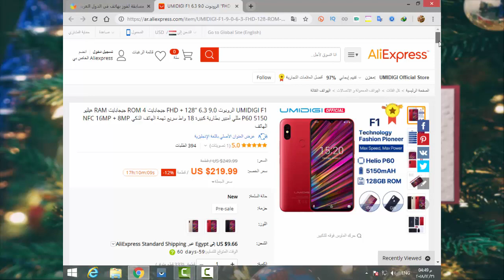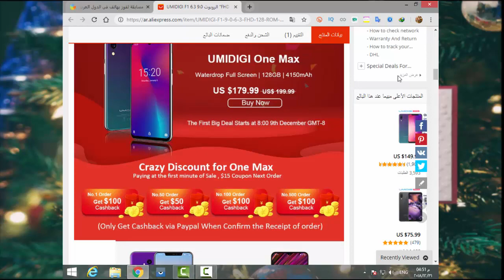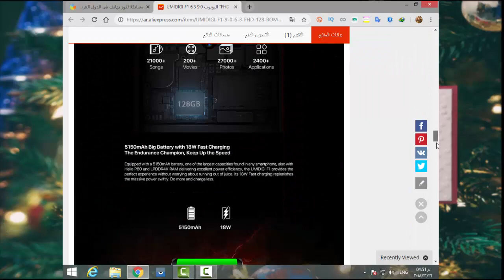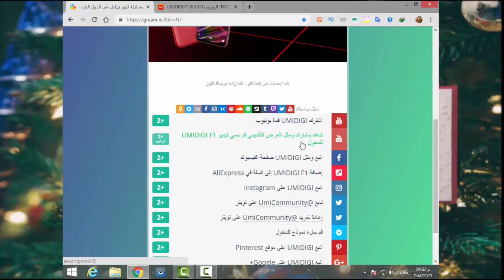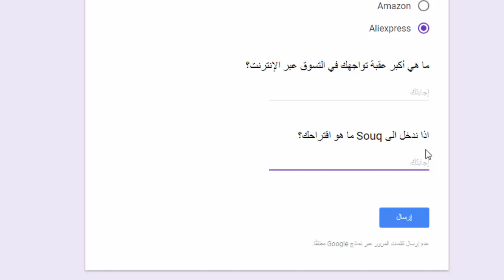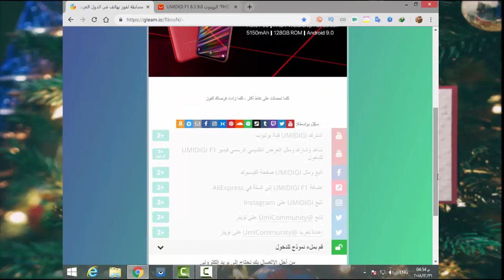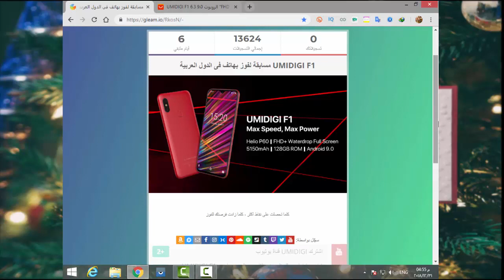فرصتك الان للحصول على هاتف UMIDIGI F1 مجانا | 128GB ROM + 4GB RAM +بطارية 5150mAh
💗 شكراً لمتابعتكم 💗

◀اذكر الله, وصل علي الحبيب محمد عليه افضل الصلاه والسلام